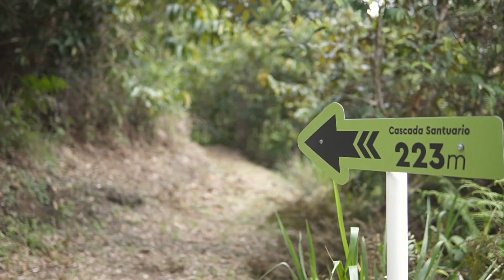Ruta Sierra de la Macarena, turismo de naturaleza sostenible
El proyecto Ruta Sierra de la Macarena, en el departamento del Meta, ejecutado por la Corporación Natupaz, busca destacar el turismo de naturaleza como una alternativa que ofrece una opción económica sostenible y rentable para las comunidades.